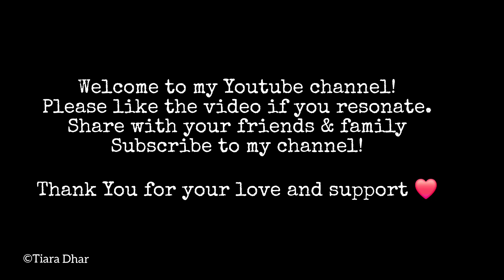How I processed my Anger with Therapeutic Art + The correct perspective about setting boundaries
In continuation with the previous video that I had shared about expressing and transforming emotions with Therapeutic Art, here's an explanation to one of the exhibits that I had used there. This is about how I processed the emotion of Anger with four simple steps after painting.

Do you have trouble expressing, processing and understanding your emotions? Do you feel stuck in repeated cycles of thoughts, feelings and behaviours? Then Therapeutic Art can be what you need to give voice to your emotions and take the valuable insights that they hold for you.

Write to for online/in person 1:1/group Therapeutic Art Coaching sessions to boost up your creativity, express, explore and empower yourself, reduce stress, cultivate mindfulness, peace, joy and balance in daily life.